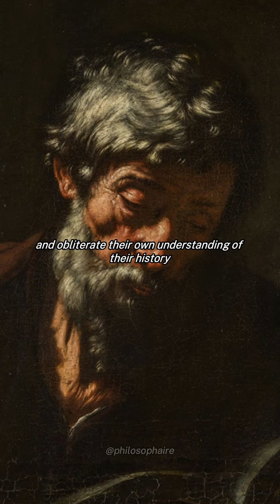George Orwell Said